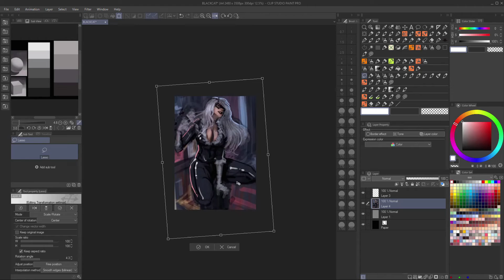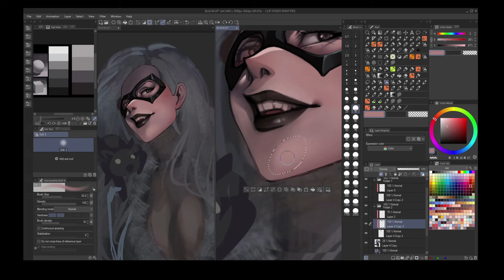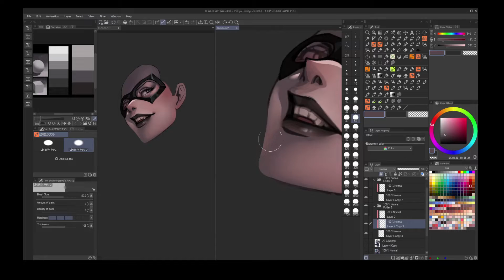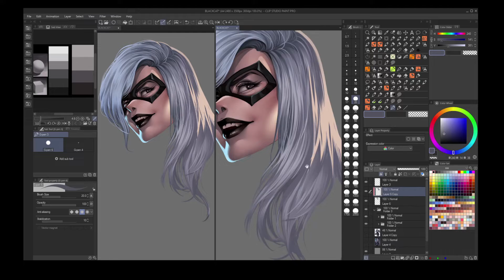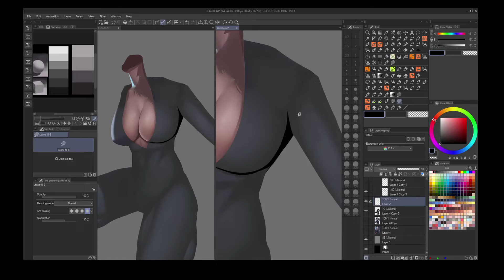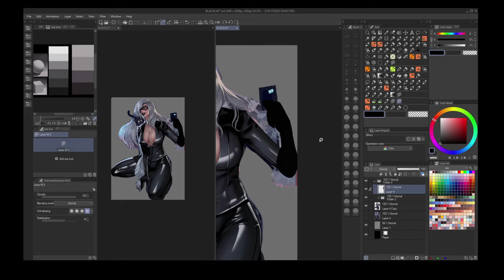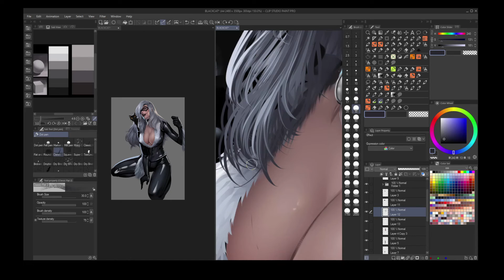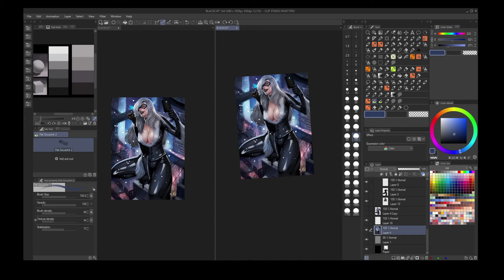Blankcat(Speedpaint by asdj)